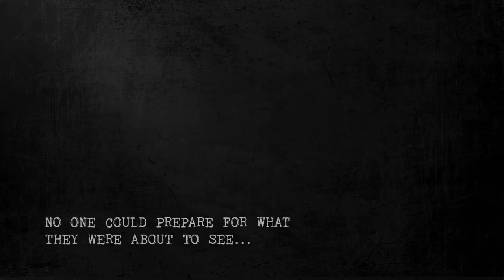Фильм ужасов с Месси в рекламе Adidas к ЧМ по футболу 2018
Самый узнаваемый в мире бренд спортивной одежды и обуви – Adidas представил рекламный ролик, стилизованный под промо трейлер хоррор фильма, лицом которого стал ведущий форвард современности Лионель Месси.